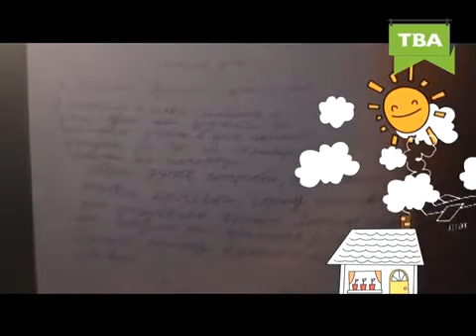Буковинська мрія Наталія Фрунзе